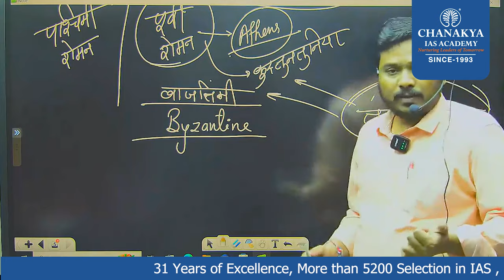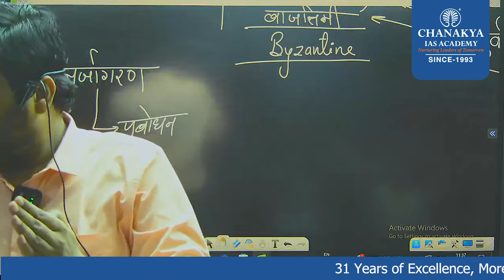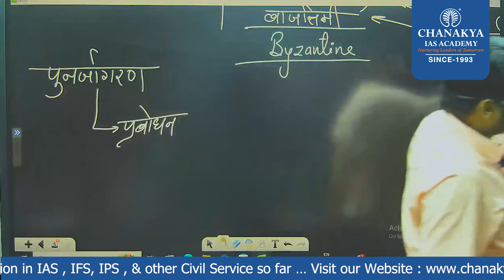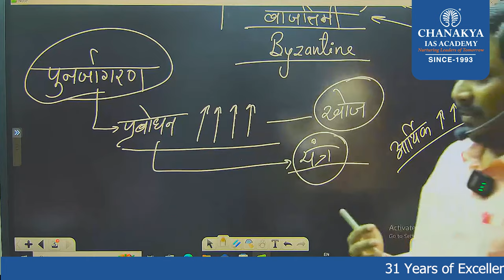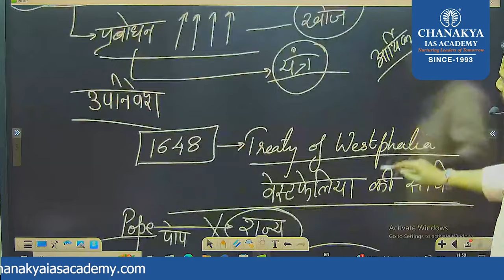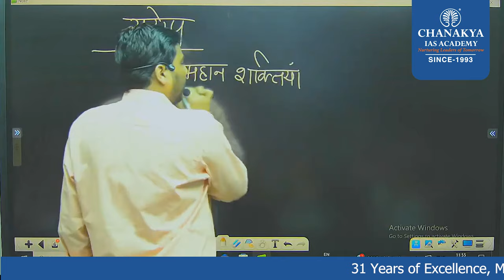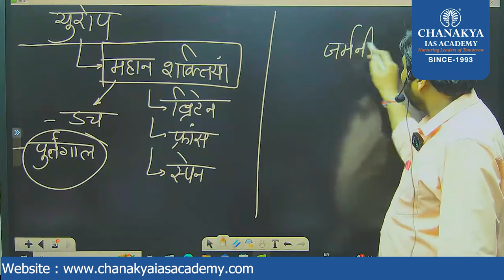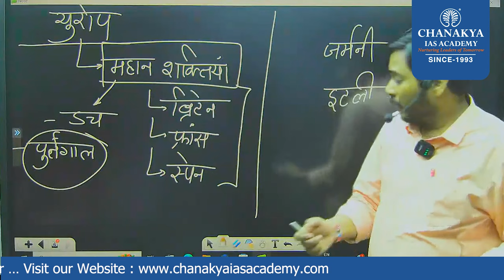International Relation || अंतर्राष्ट्रीय संबंध Part - 03 || Hindi Medium GS-ll